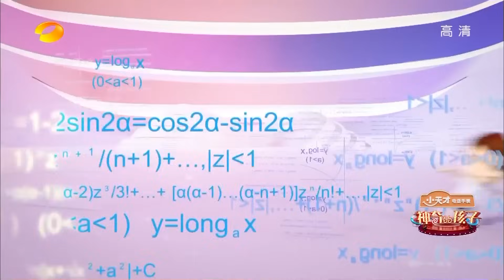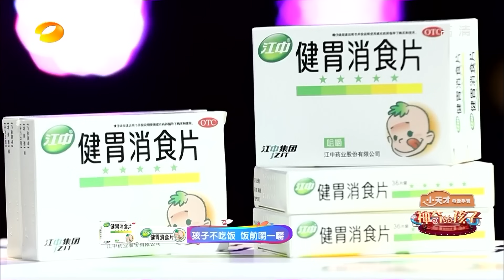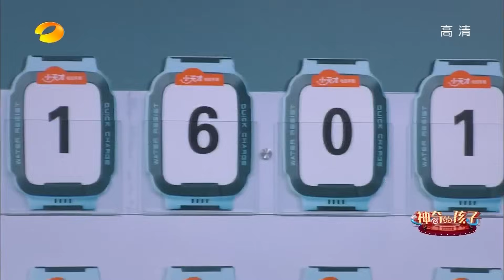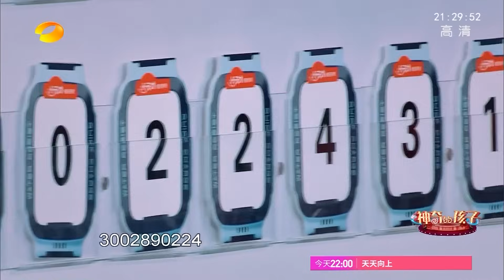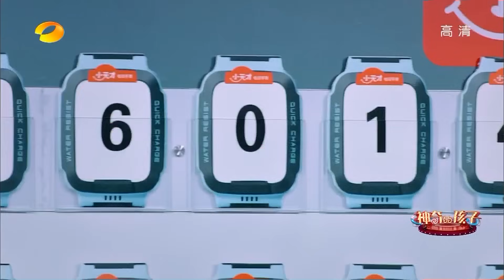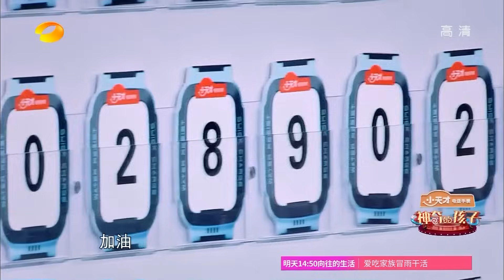《神奇的孩子》第3期20170217: 内蒙“顶碗小王子”大战杨迪 “娜式日语”遭小翻译现场戳破 Amazing Kids EP.3【湖南卫视官方频道】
▫ 本期精彩 - 谢娜力证外语实力 杨迪险得“脑震荡”

简介: 湖南卫视2017《神奇的孩子》为你开启神奇新世界，无论你是IQ爆表，才艺惊人，或者奇思妙想，萌逗搞怪，都可以参与报名！童心即法则，萌趣即正义！各路萌娃齐聚，邀你来嗨！